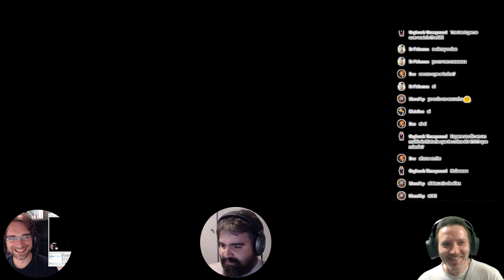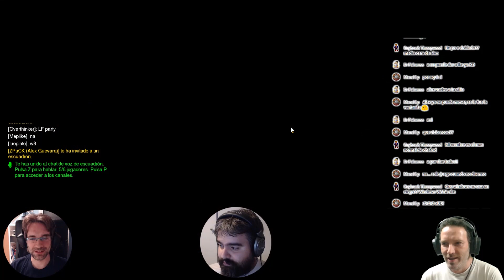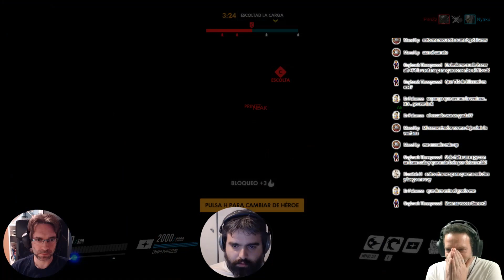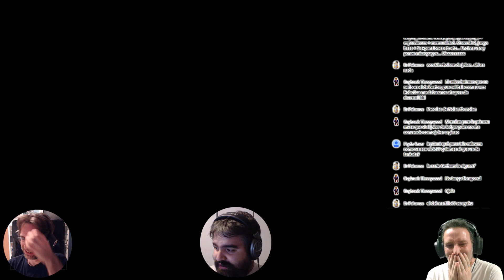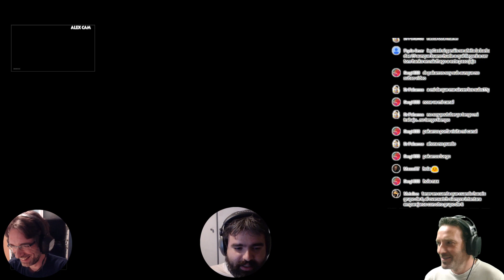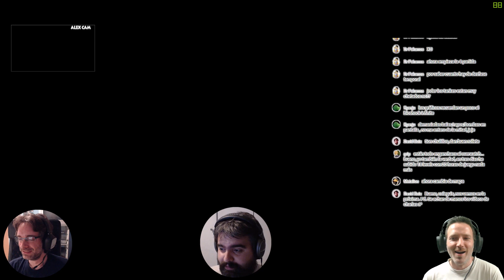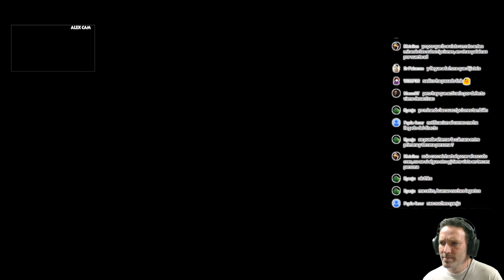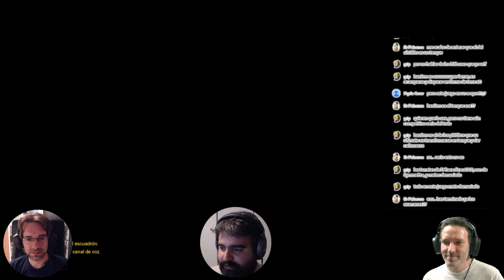OVERWATCH + CHÁCHARA (Diferido) Nyaku & Dae & Alex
Nuestro directo de cada jueves, en riguroso diferido cada Domingo! Volvemos a darle al Overwatch, esta vez con invitados especiales: Rinark, Sadicobors & Thunder.

Si te gusta o te es de utilidad el vídeo, un LIKE siempre es de agradecer. ;)